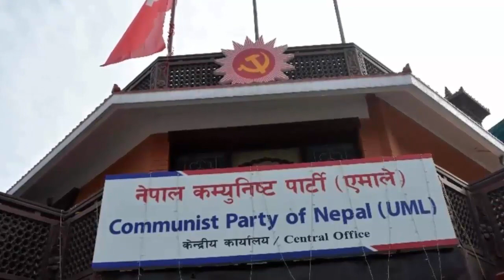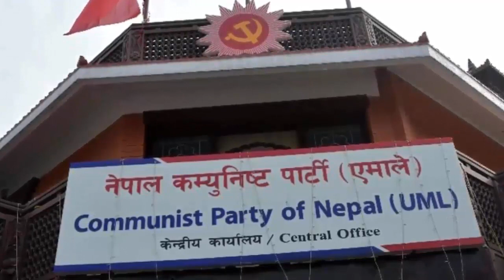भर्खरै आयो एमालेको मुटुकाप्ने संदेश, गठबन्धन सग चुनावमा जानु अघि क्रिया गर्ने मान्छे खोज्नु पर्ने भो